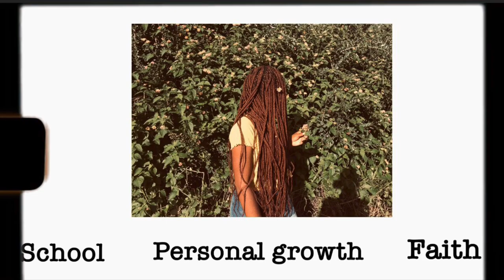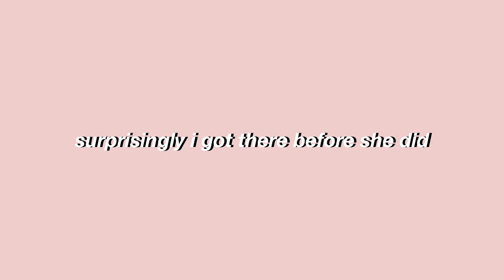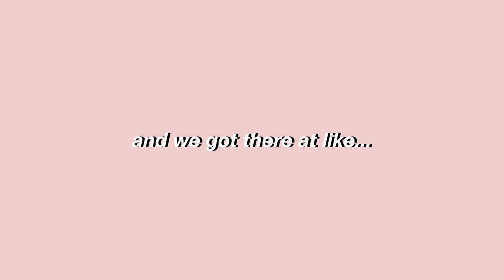MY PROM VLOG | Zimbabwean YouTuber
Hey lovelies

I’m so sorry this weeks video is a day late. I was having network challenges. I hope you’re well.❤️

God loves you and wants to give you peace.❤️

In case you’re new here

Hi, I’m Nyasha B and I enjoy creating. I make:
study-related content
self-development content
faith-based content
vlogs
Now that I have finished with high school (yay!!)
Music in video:
Music from Uppbeat (free for Creators!):